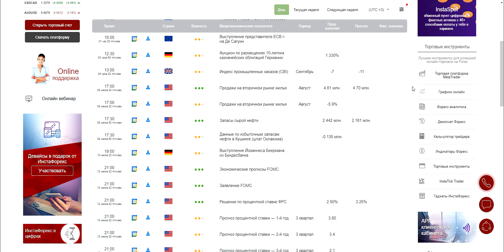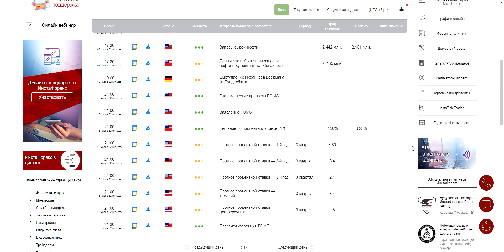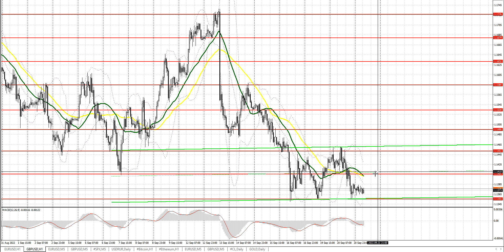Прогноз на 21.09.2022 от Максима Магдалинина: Грядущее заседание ФРС чего ожидать и как действовать.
Прогноз на 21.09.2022 от Максима Магдалинина: Сентябрьское заседание ФРС чего ожидать и как действовать.

00:00 Вводное слово
00:14 Разбор вчерашних торговых сделок по евро и фунту стерлингов и события экономического календаря, повлиявшие на курс этих валют
01:18 События экономического календаря, которые могут повлиять на курс евро и фунта
03:17 Техническая картина по евро на сегодня и прогноз
04:52 Техническая картина по фунту на сегодня и прогноз